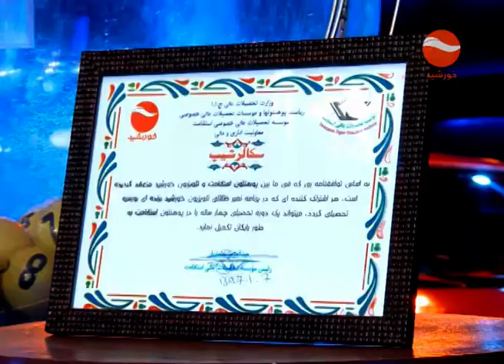SOBH E KHURSHID پشت صحنه برنامه نمبر طلای قسمت 43